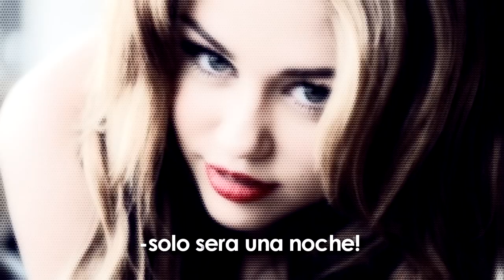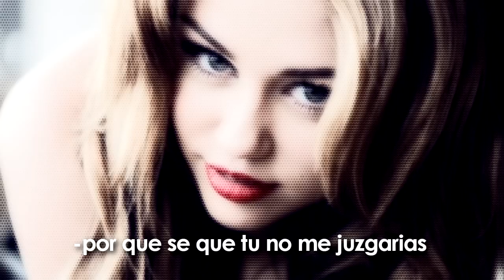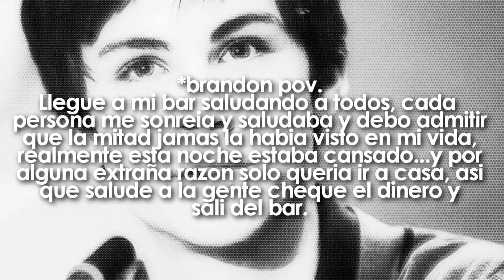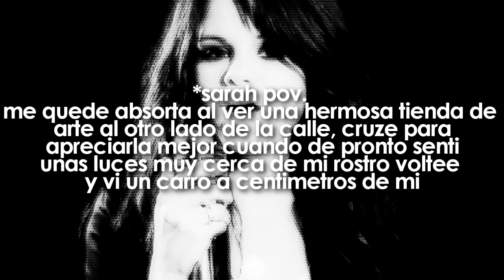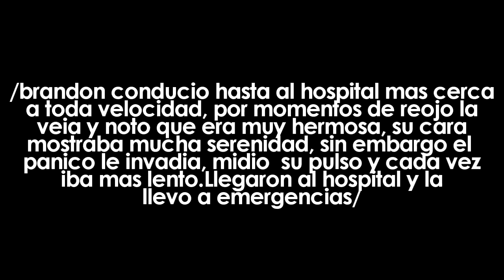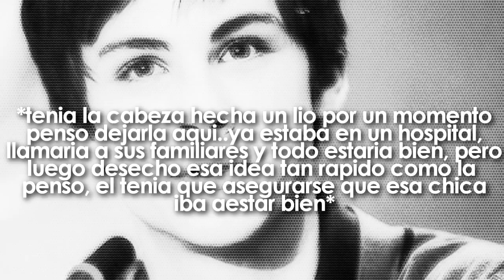A Little Bit Longer - Capitulo 2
HOLU :)
espero les guste el capitulo , talvez se confundan un poco de los narradores! haha es que como que brandon & sarah narran pero cuando pasa el accidente ya solo esta el narrador de tercera persona :) okey no me entendieron ahahha en fin si tienen dudad diganme!

1.que le habra pedido diana a Alex?
2.brandon hizo bien al mentir?
3. que creen que le pase a sarah
4.les gusto? :)